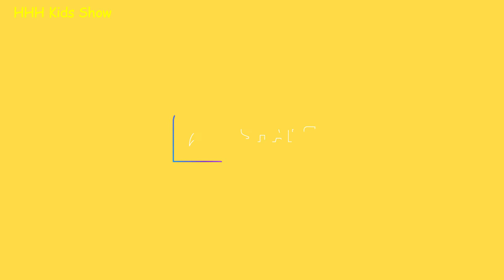How to Make Gramophone | Building Block | HHH Kids Show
Hi Guys
In this video I will show you how to make Classic Gramophone with building block / Lego block. Gramophone was used in old or earlier music listening. Big disk are used for playing music in gramophone.

These Blocks / Parts purchased from Ali Express

Link below will show you the further details. Thanks